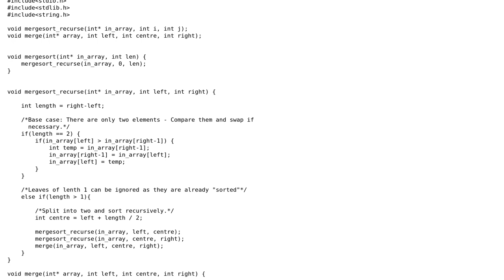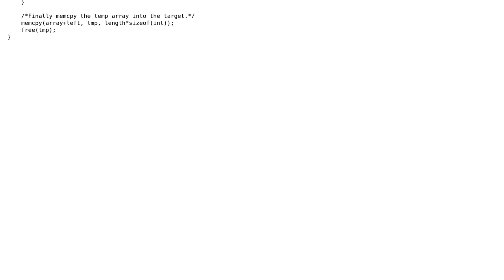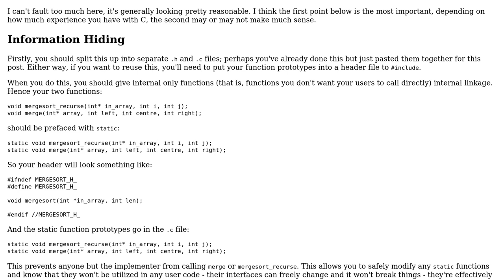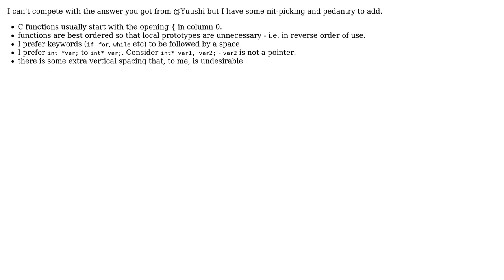Code Review: ANSI C Mergesort (2 Solutions!!)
Code Review: ANSI C Mergesort

With thanks & praise to God, and with thanks to the many people who have made this project possible! | Content (except music & images) licensed under CC BY-SA | Music | Images & others | With thanks to user Yuushi user William Morris user jsj user Jamal and the Stack Exchange Network Trademarks are property of their respective owners. You are responsible for your own actions.